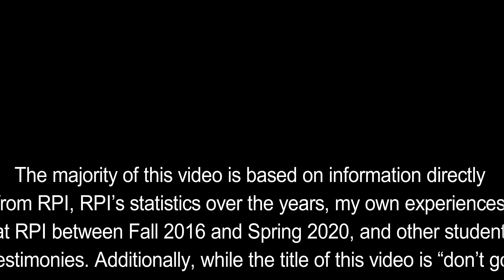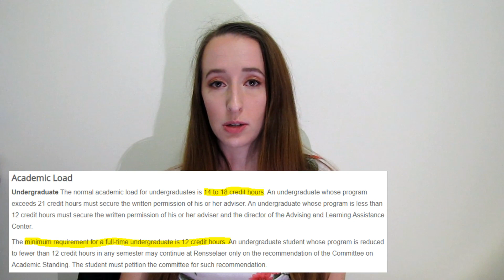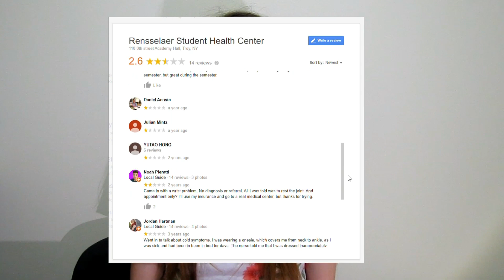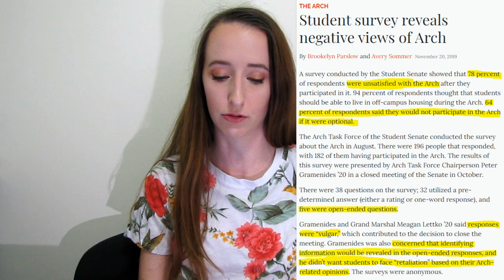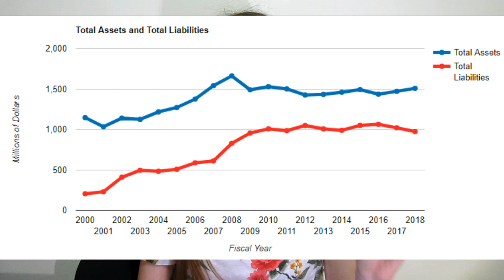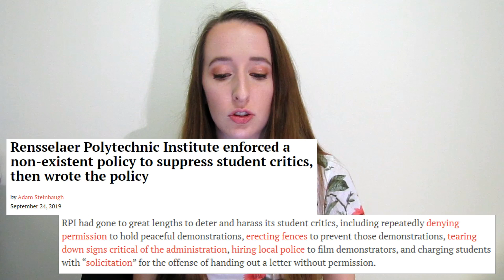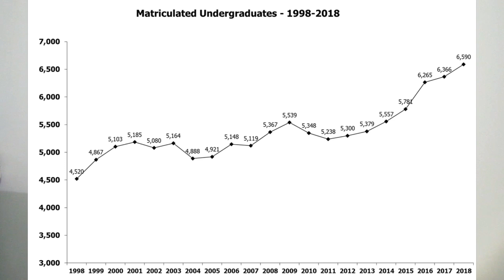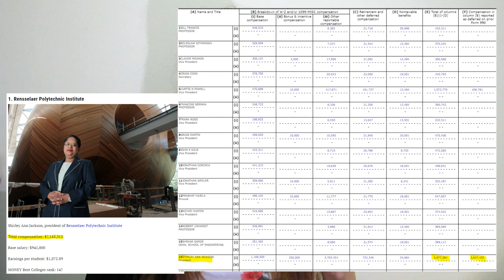Should You Go To RPI? - Opinions from a Rensselaer Polytechnic Institute Graduate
A common question for RPI students is, “should I go to RPI?” As a graduate of Rensselaer Polytechnic Institute, I have made this video to help students considering RPI decide if they will decide that RPI is right for them. This video contains advice based on my experience, data and information from RPI itself, and testimonies from a few other RPI students about the school. I have divided this video into a variety of topics that a prospective student may find helpful (timestamps below). I hope this video helps students considering RPI!
TOPICS IN THIS VIDEO:
Introduction 0:00
Who am I? 2:38
Academics 4:13 (Degrees offered, requirements, transfer credits, my experience)
Research 9:24
Sports and Organizations 11:42 (Sports, clubs, Greek life)
Student Life 14:42 (Social scene, alcohol, dorms, food, loneliness)
Student Body 18:51 (Friendliness, diversity, sexism)
Health Services 21:04 (Physical and mental health facilities)
Summer Arch 24:18 (What is it? Is it good or bad?)
The Administration 27:49 (Academics, finances, governance, student voices, summer arch, Title IX, etc)
Cost of Attendance 38:48 (How much? Is it worth it?)
Troy, NY 40:20 (Safety, things to do, weather)
TESTIMONIES FROM OTHER STUDENTS 43:20
Conclusions 50:15
*LINKS TO HELPFUL RPI RESOURCES*
THE RPI SUBREDDIT (comments from students, read the sidebar!)
Do you have any questions about RPI or college in general? What was your college experience like? Are you about to start college? I love answering comments :)
Please do not post this video to the RPI subreddit, thanks!
my real college experience rensselaer polytechnic institute rpi troy new york ny dorms campus tour party greek life student university advice tips how to summer arch academics class studying biology computer science architecture engineering mental health freshman senior grad school survival day in the life vlog worth it dropping out graduating out of state american united states expectations vs reality awesome trash administration controversy advice